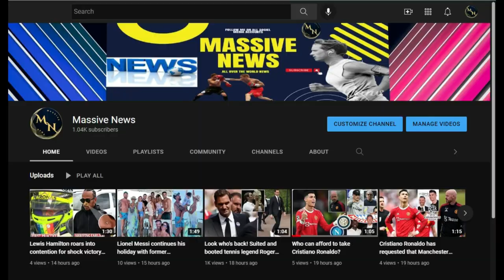Billie Eilish And Beau Jesse Rutherford Keep Low Profile At Coachella After Labrinth Performance